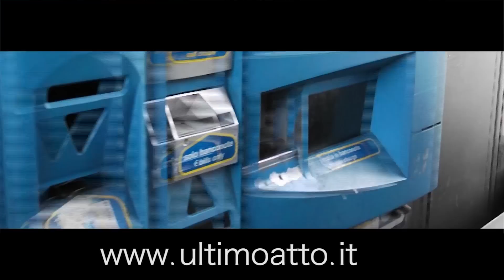L'Ultimo Atto - Fall in to the lie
STREET VIDEO